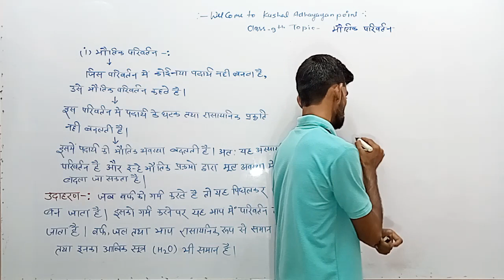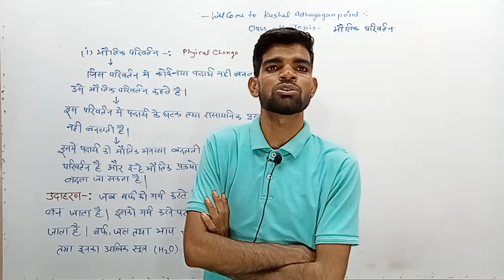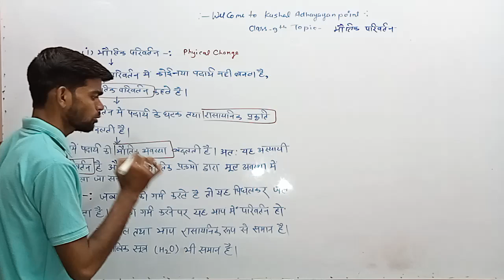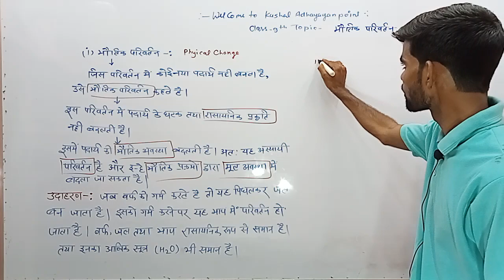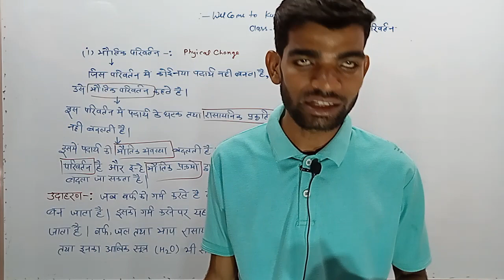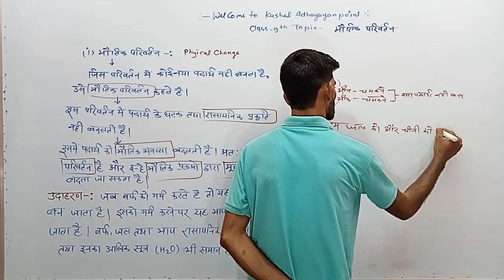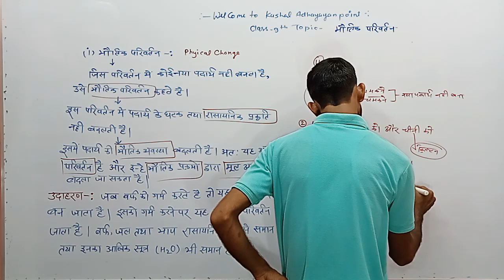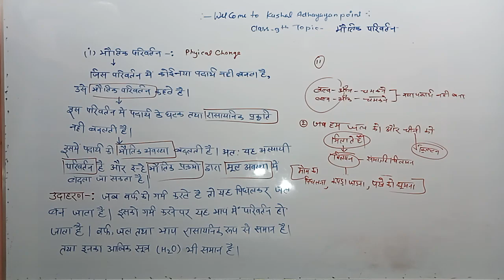भौतिक परिवर्तन l Class9 science Chapter02 l Hindi Medium lUpBoardl AbhayKumarSir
आप हमारे यूट्यूब चैनल के माध्यम से क्लास 9,10,11,12 के विज्ञान वर्ग के सभी विषयों की फ्री में तैयारी कर सकते हैं।

आप सभी छात्र हमसे जुड़ने के लिए, आप हमारे व्हाट्सएप नंबर से जोड़ सकते हैं